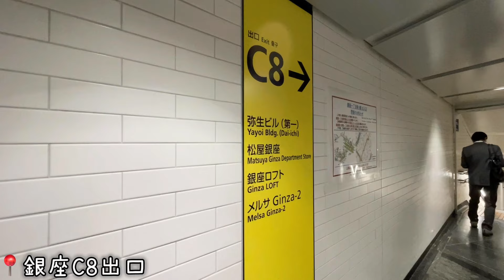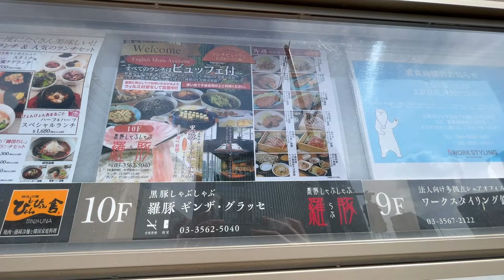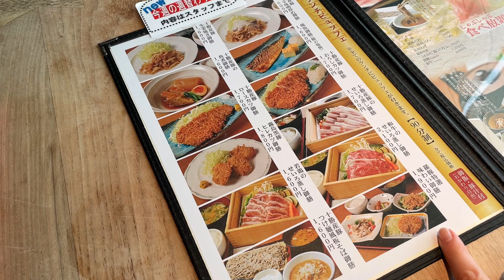天ぷら惣菜、バイキング食べ放題が全部ついてくるしゃぶしゃぶ専門店を正直レビュー💦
極太切り干し大根が1番好きだった😂一人できてる人も半分くらいいておすすめ！

オリジナルグッズ販売中です🍻🍋お揃いにしましょう〜！

rioch.sake＠hilemon.net

ー現在妊娠中のためノンアル生活開始‼️ー